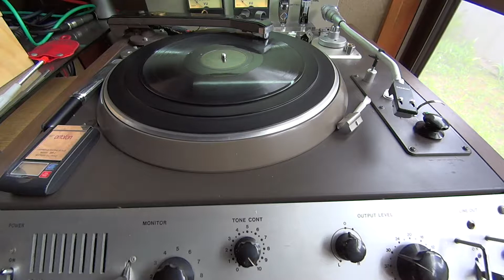Gin For Christmas / Lionel Hampton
Gin For Christmas
Victor 26423-B
10inch 78rpm

Lionel Hampton ds;
Jerry Jerome, Toots Mondello, Ben Webster sax;
Ziggy Elman tp;
Arthur Bernstein b;
Al Casey g;
Clyde Hart p;